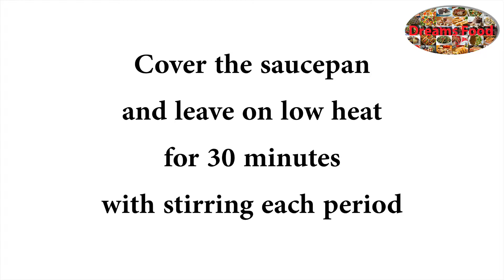Chicken with white sauce and mushrooms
Ingredients:
• 350 g chicken breast cut to cubes
• 1 1/2cup sliced mushrooms
• 1 1/2 cup onions cut into large cubes
• 3 cups water or chicken broth
• 1/2 cup flour
• 1/3 cup lemon juice
• 1 1/2 tbsp salt
• 2 tbsp oil
• 1/2 tsp black pepper
• 1/2 tsp ginger powder
• 2 tbsp chopped parsley

Preparation:
• Put the oil and onions in a deep saucepan over medium fire and fry until the onions are yellowed.
• Add the chicken to the onions and stir until the color of chicken changes.
• Add the black pepper, ginger and salt to the previous mixture with stirring.
• Add the mushrooms to the saucepan, then the flour and stir the mixture for 2 minutes.
• Add the water to the previous mixture with stirring.
• Cover the saucepan and leave on low heat for 30 minutes, with stirring each period.
• Add the lemon juice and stir slightly and remove it from the fire.
• Pour the chicken with mushrooms in a serving dish and decorate with chopped parsley.
• Serve it alongside rice.